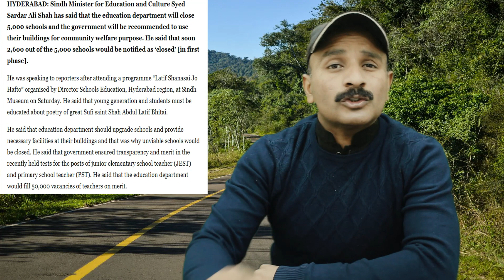List of Illegal/Fake Institutions in​ Punjab #5,000 schools to be closed in sindh HEC latest news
link HEC ...
Top Universities in Pakistan 2021 | HEC Recognized Universities in Pakistan | RMT TV
List of HEC Recognized Universities in Pakistan 2020
latest education refom,rajasthan education news 15 november 2021,latest education news education reforms,education news today,board education reform,pakisatni education reform,education reform,education,reet exam news,educational videos for kids,educational,examination refom in education sytem,imran khan big decision education reforms,college exam news,rajasthan shiksha vibhag news 15 november 2021,patrika news,fbise reforms 2022,examination reforms,vaccination,